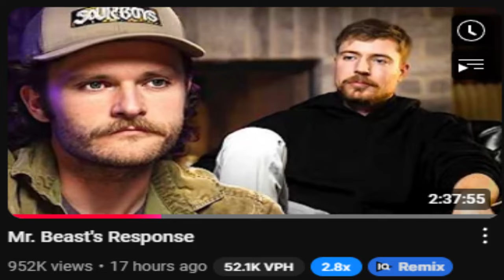The Finale Of The MrBeast Controversy